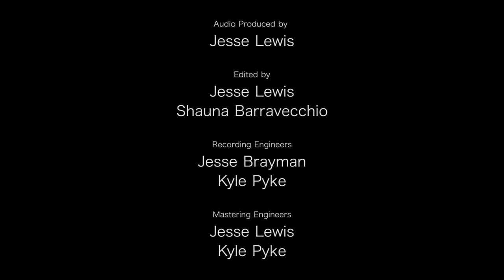The Knights: Ascending Bird- Siamak Aghaei & Colin Jacobsen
The first track of the album "Azul" from The Knights, Yo-Yo Ma and Warner Classics.